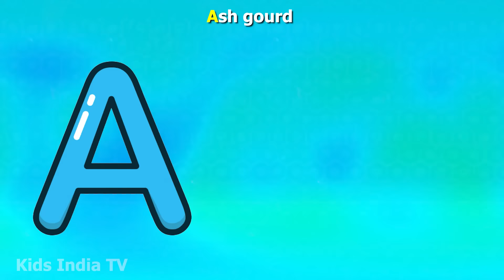Phonics Song with TWO Words - A For Apple - ABC Alphabet Songs with Sounds for Children